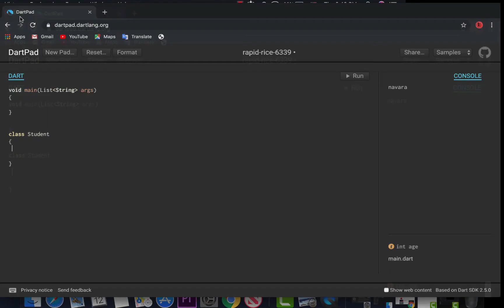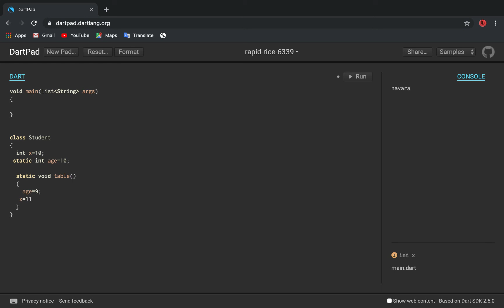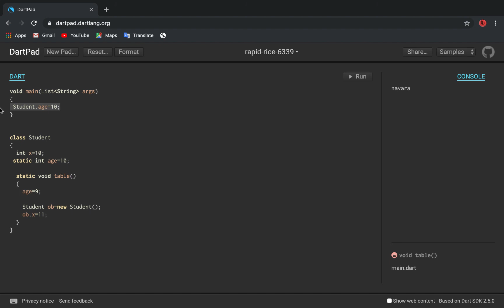5_Dart Language class variable by TACO Group